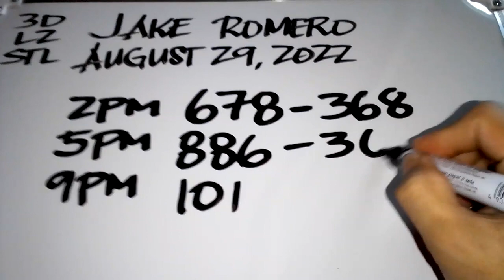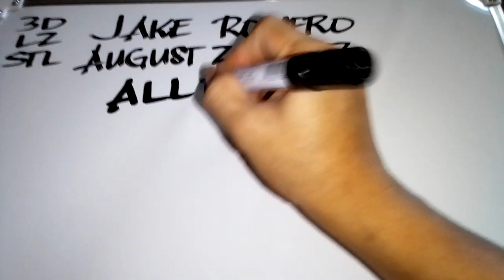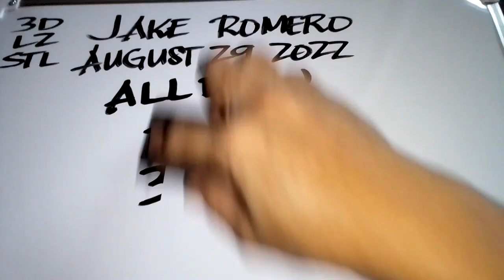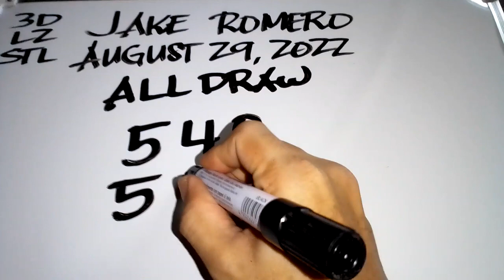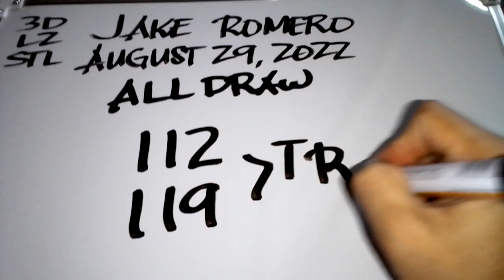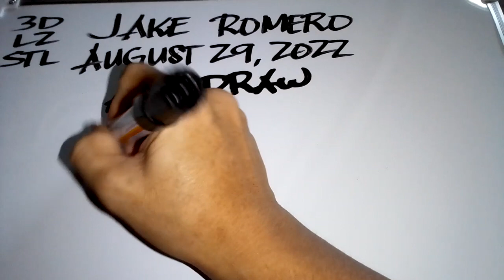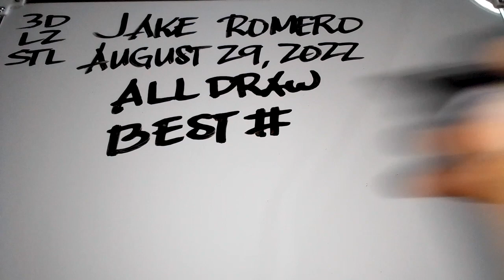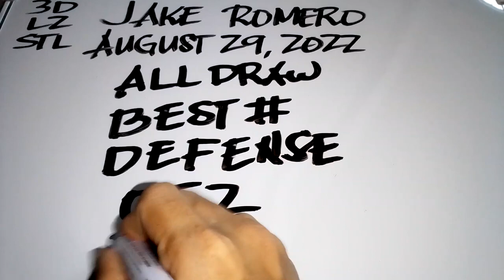SWERTRES HEARING TODAY (AUGUST 29, 2022) ALL DRAW GUIDE